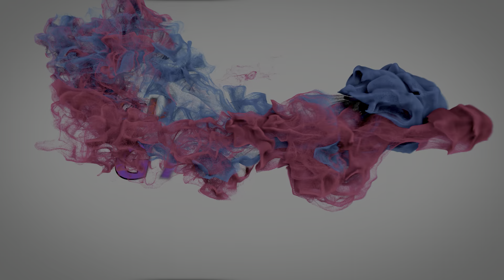Dodge Viper GTS ACR 1999 V10 450HP Modifications And Top Speed 202 Mph - Forza Horizon 4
Dodge Viper GTS ACR 1999 V10 450HP Modifications And Top Speed 202 Mph - Forza Horizon 4 - Gung Steel Gaming..!!